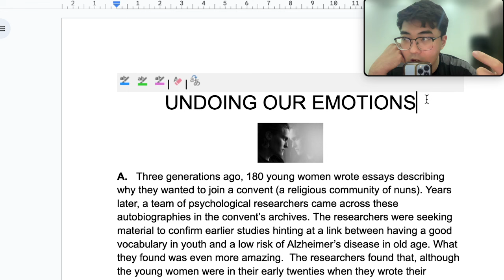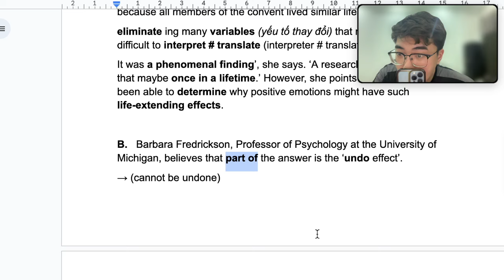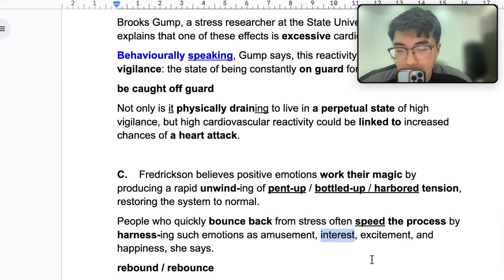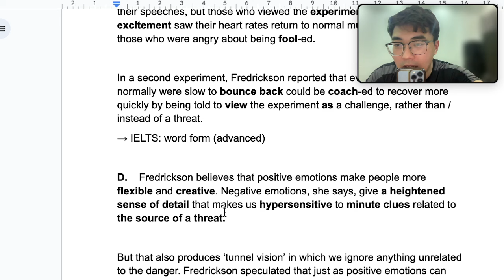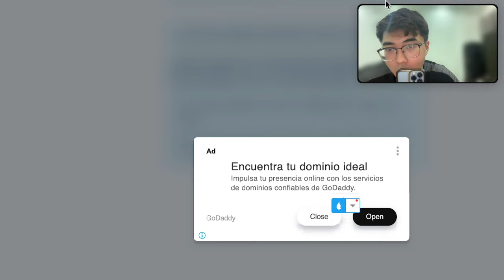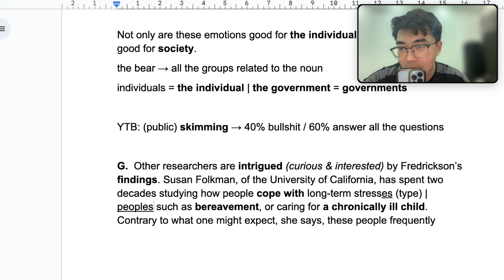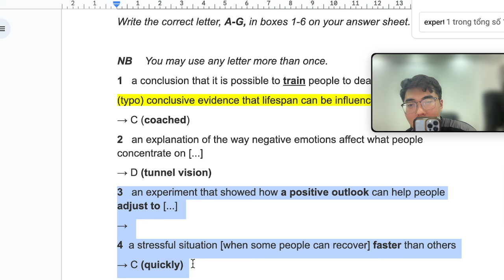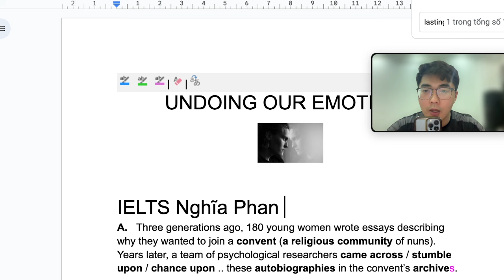[IELTS READING] Số 19: UNDOING OUR EMOTIONS | IELTS Nghĩa Phan